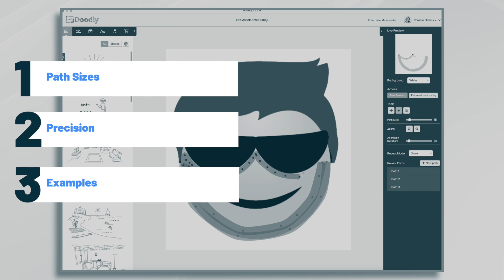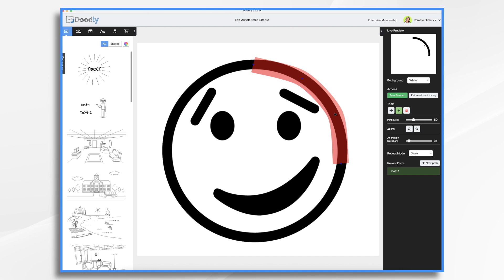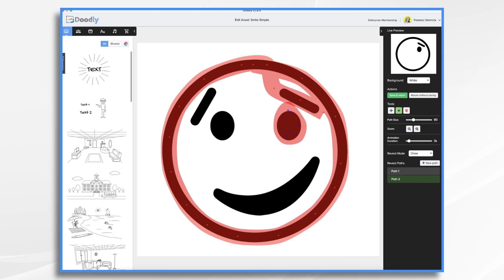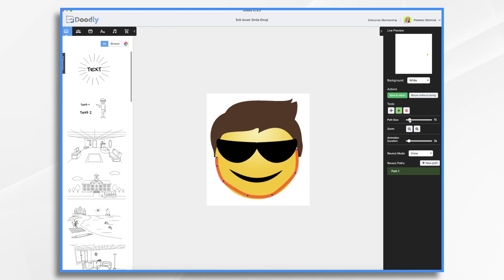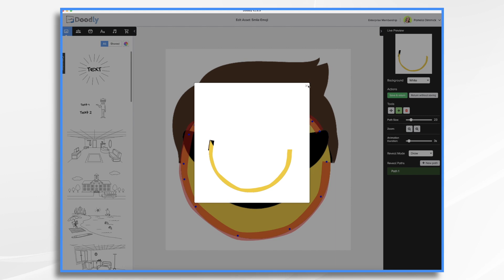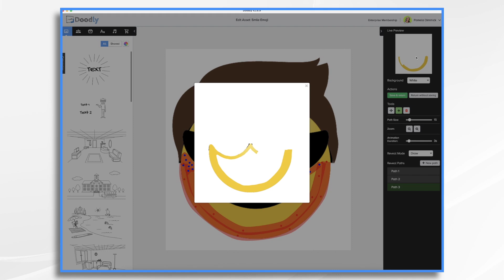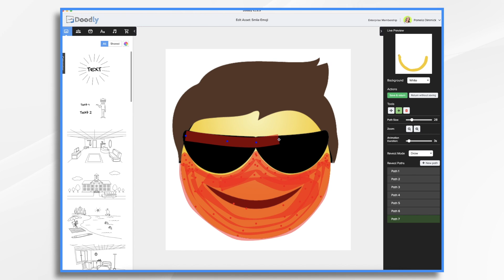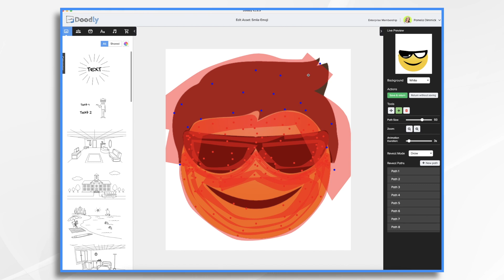Doodly Drawing Tips | How to Customize Drawing Movements | Doodly Tutorials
Let’s just be honest, how a graphic is drawn in a whiteboard animation video can make the difference in a video looking sloppy or polished. It looks so much better when the animator actually looks like it’s drawing an image in and today, Pamela will show you drawing tips so you can make your Doodly videos really shine!

At Doodly, we pride ourselves on being the simplest drag and drop doodle video creator. You can create your own whiteboard animation video in as little as 60 seconds. Our software has a vast array of backgrounds, styles, images, sounds, and tracks to help you put together an awesome presentation. Whether it’s for YouTube, the classroom, a corporate setting or just for fun, you will love creating with our software.